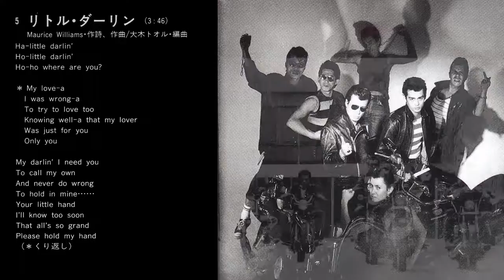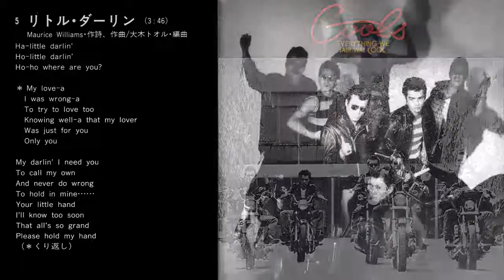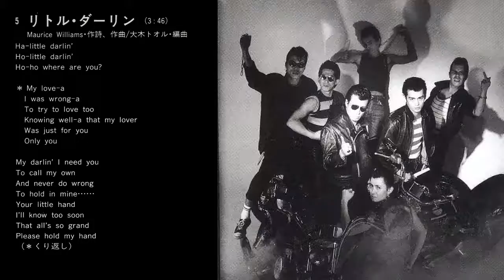クールス／リトル・ダーリン～シンデレラ